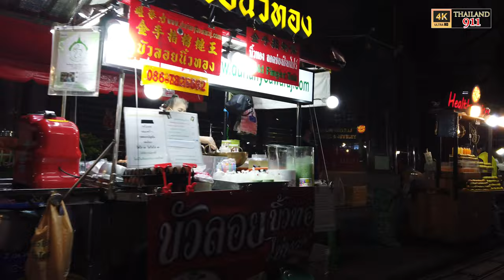Chinatown in Bangkok nightlife Cute thai girl - Thailand June 2021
Thailand 911-Vlog27
 Videos are uploaded daily at 6:30 AM Thai time.

I visited Chinatown in Bangkok, Thailand in June 2021. I recommend going here at night rather than during the day. This is because it is the only place in Bangkok that is currently locked down and operates until late at night.

I'll definitely take a video at the latest.

⦿chapter
00:00 intro
00:46 start walking tour
02:55 first cute girl
05:55 street food
09:00 inside soi
12:00 second cute girl
15:10 Highlight scene

⦿Filmed Date
-   9th June 2021 Bangkok, Thailand

⦿ Location Info
MRT Wat Mangkon

⦿BGM Copyright
BGMmagician